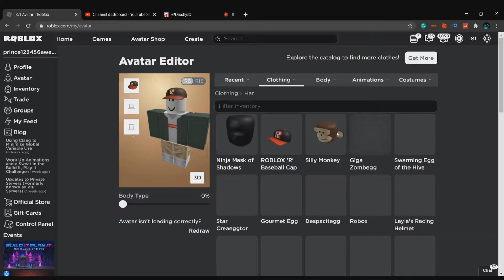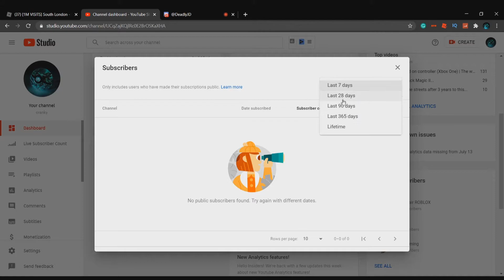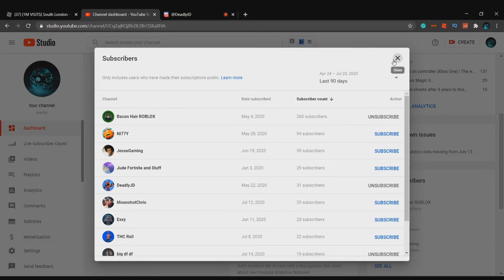I played Roblox south London for the first time... (went crazy)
Xbox: crankysavage21
Roblox: prince123456awesome